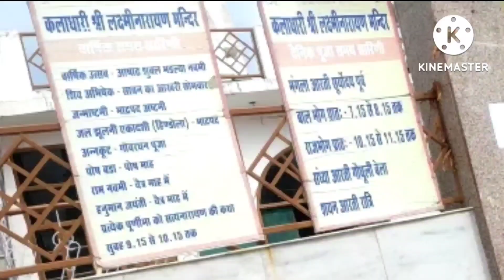vlog 181 somvaar ka vrat 🙏🏻| hum gye mela ghumne | daily vlog|Family vlog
somvaar ka vrat 🙏🏻| hum gye mela ghumne | daily vlog|| Family vlog || ‎@youtuber kavita verma
# familyvlog